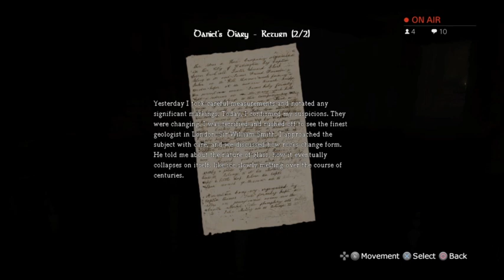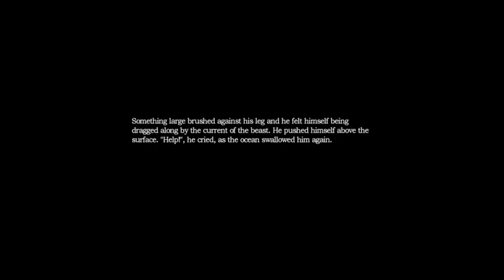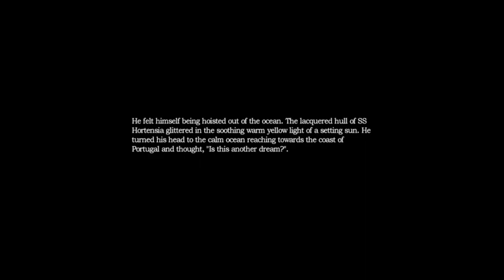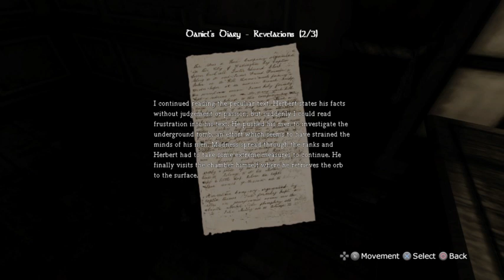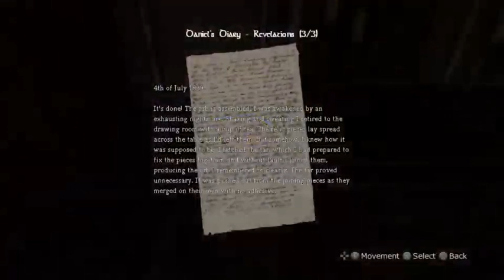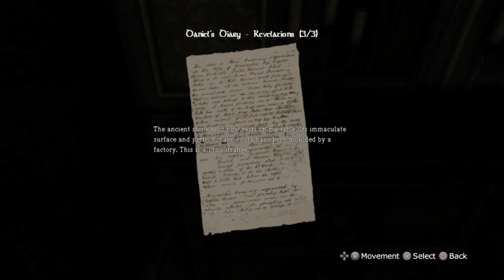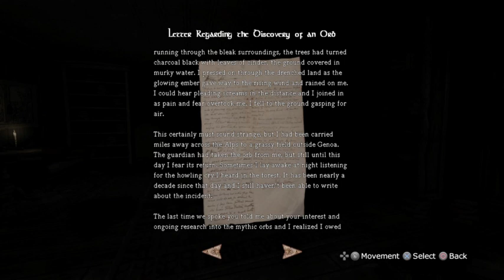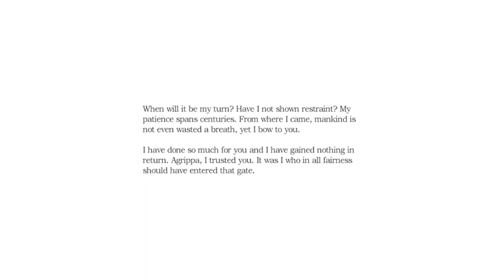Finding Leonard | Amnesia Collection Part 3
I wasn't mentally prepared for Mr. Bubbles

__The Peeps__